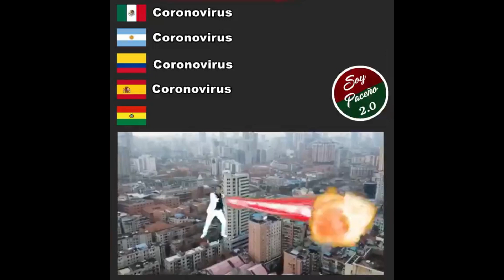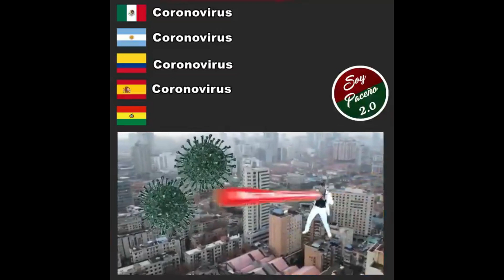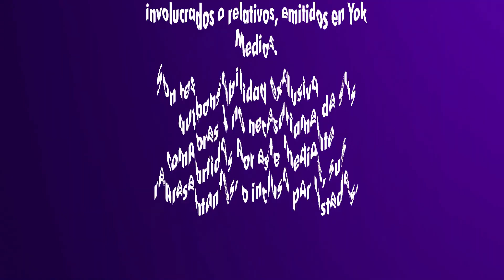Olvidate de las Kardashian, el Coronavirus está de vacaciones en CR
La Comarca de Coco Vargas